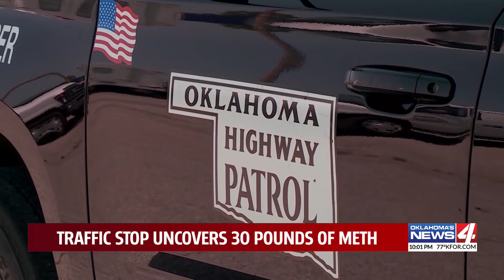Traffic stop uncovers 30 pounds of meth